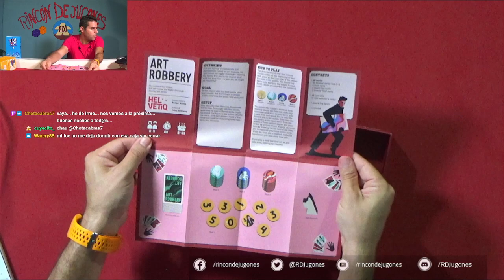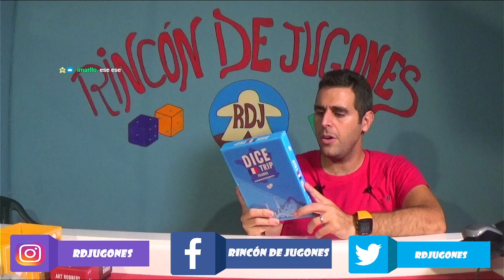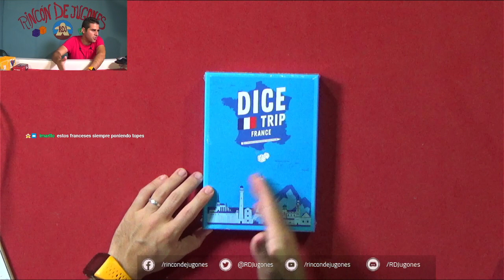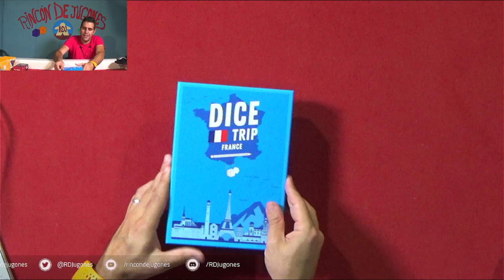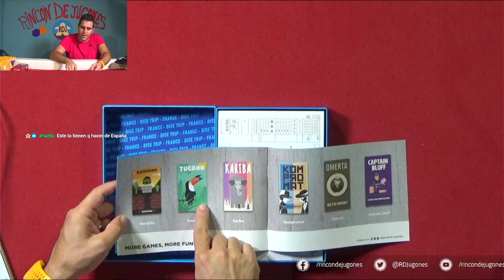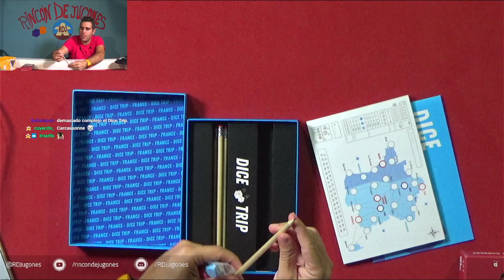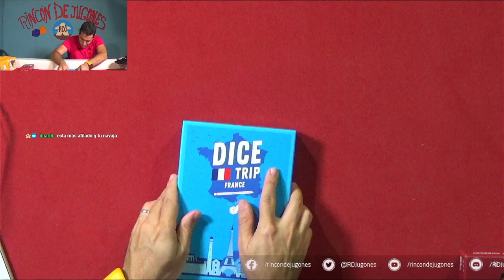Novedades de Helvetiq para Eseen 2021 (RDJ)